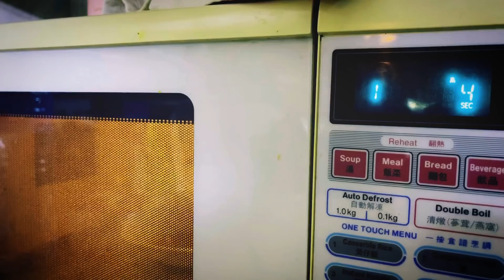Pao ki moch / Dard / Hadi ka Dukhna - 100% Khatam!!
🌸sarsoo ka teil
🌸namak
🌸lemon ( takoor k leye)
Sarso ka teil chiltan pura ka use kia mene agar ap lena chahei to is link se le skte JazakAllah 🌸